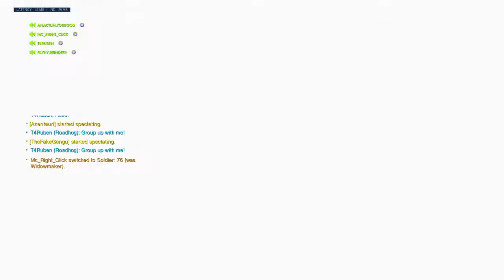Amsterdam Aliens Vs. Momentum Scrim Vod 1